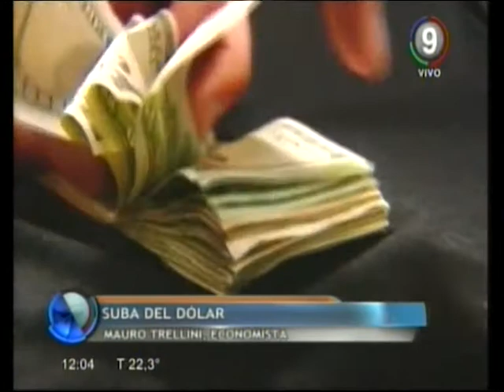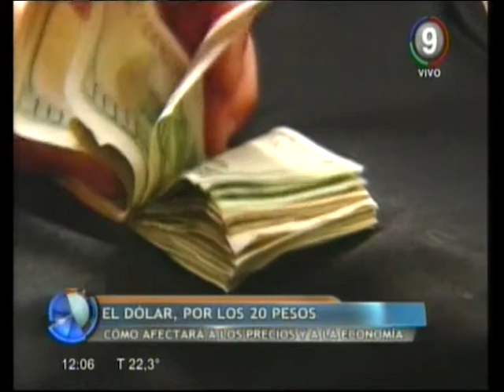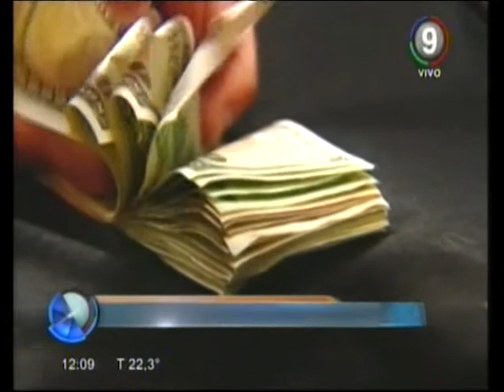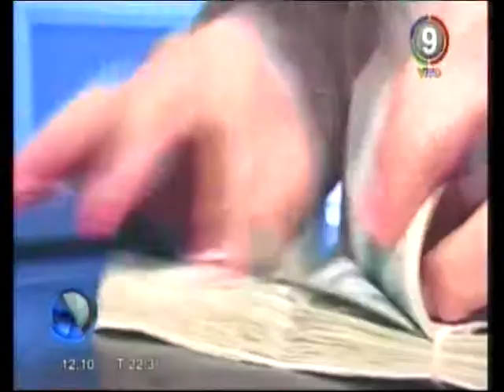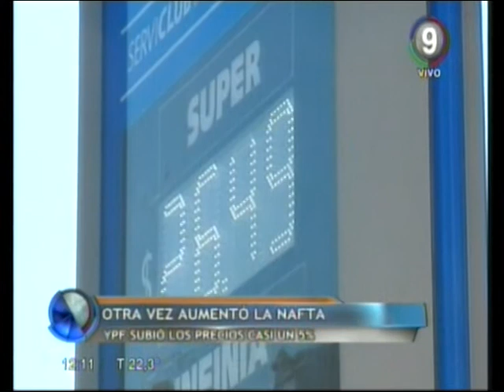Canal 9 Bahía Blanca - Se disparó el dólar: ya rozó los 20 pesos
Como consecuencia de la política monetaria encarada por el gobierno, que apuntó a la baja de las tasas de interés para los depósitos bancarios y las lebacs, y el incremento de la demanda por la moneda extranjera, el dólar rozó los 20 pesos.
Mientras que hay preocupación por el impacto en el precio de los combustibles y de la canasta básica, especialistas opinan que el dólar no va a moverse de ese valor.